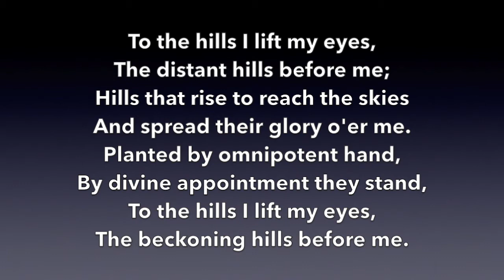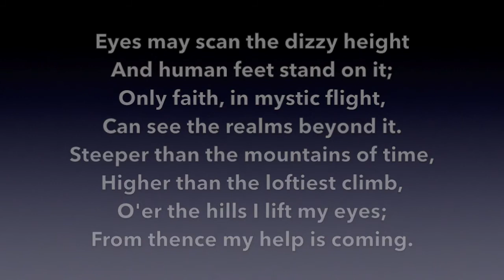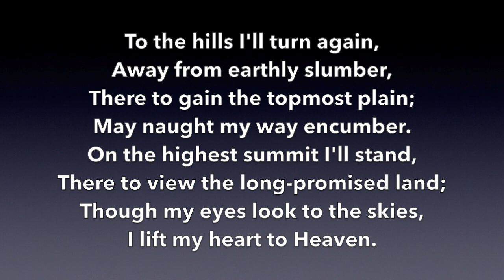554 To the hills I lift my eyes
Salvation Army Songbook #554 'To the hills I lift my eyes'.  Words and music (tune Ochills) by Colonel Ernest Rance (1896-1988).